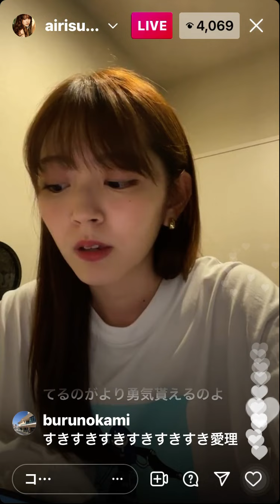鈴木愛理 20210906